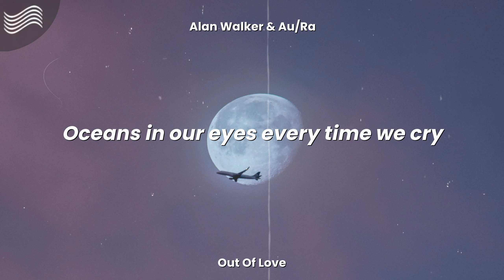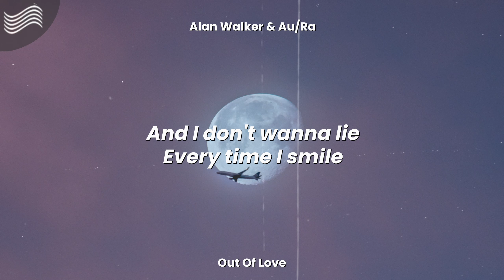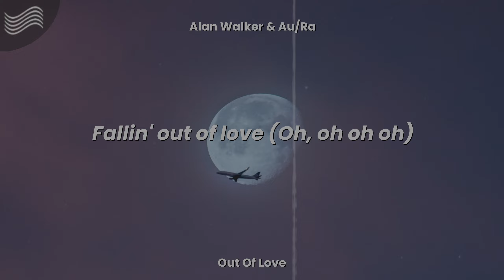Alan Walker & Au/Ra - Out Of Love (Lyrics)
[Verse 1]
Oh-oh-oh, every little smile hides a little lie
Could cut the silence with a knife
Subatomic bliss is nothing left to miss
It's just empty Russian roulette

[Pre-Chorus]
Try to brush it off my shoulder
We feel the world is getting colder
And I don't wanna lie
Every time I smile

[Chorus]
I'm fallin' out of love
Fallin' out of love
I've had about enough of us, of us
Fallin' out of love (Oh-oh-oh)

[Verse 2]
Oceans in our eyes, every time we cry
I'm feeling the fire die
Finally, the tears feel so insincerе
We fall into the darkside

[Pre-Chorus]
Try to brush it off my shouldеr

[Bridge]
I'm not gonna be that girl
You can't bring me back to your world
You know that we've run out of time (Out of time)
I promise not to turn around
So go ahead and burn us down
'Cause I don't wanna lie, every time I smile